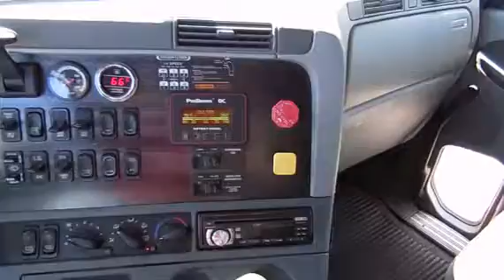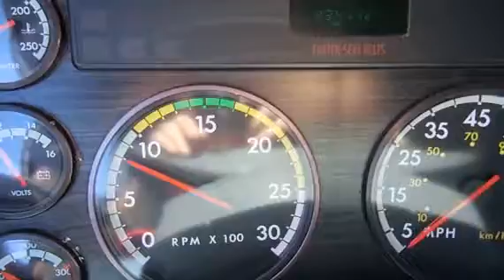2004 FREIGHTLINER COLUMBIA 120 For Sale